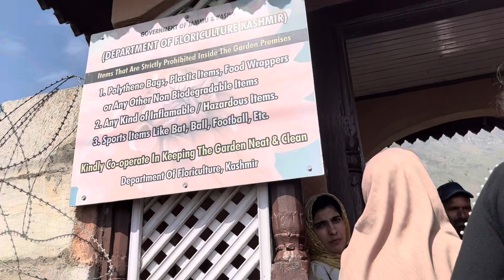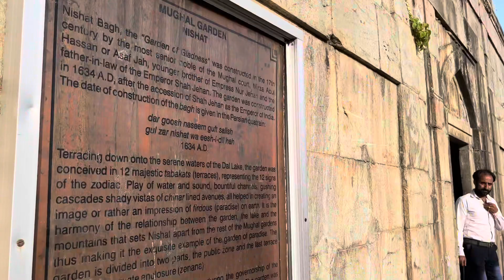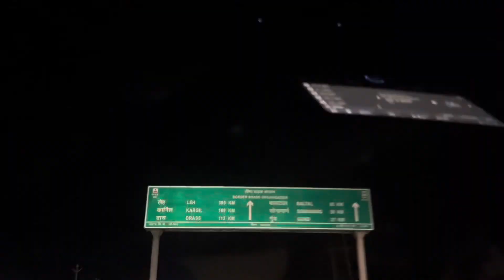By road Ladakh day2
Shalimar Bagh is a Mughal garden in Srinagar, Jammu and Kashmir, India, linked through a channel to the northeast of Dal Lake. It also known as Shalimar Gardens, Farah Baksh, and Faiz Baksh. The other famous shoreline garden in the vicinity is Nishat Bagh, 'The Garden of Delight'. The Bagh was built by Mughal Emperor Jahangir, for his wife Nur Jahan, in 1619. The Bagh is considered the high point of Mughal horticulture. It is now a public park and also referred to as the "Crown of Srinagar

Dal is a lake in Srinagar, the summer capital of Jammu and Kashmir. It is an urban lake, the second largest lake in Jammu and Kashmir, and the most visited place in Srinagar by tourists and locals. It is integral to tourism and recreation in the Kashmir valley and is variously known as the "Lake of Flowers",[1] "Jewel in the crown of Kashmir"[2] or "Srinagar's Jewel".[3] The lake is also an important source for commercial operations in fishing and water plant harvesting.

I'm on Instagram as tweety_the_traveller. Install the app to follow my photos and videos.

Or you can search me on Instagram As tweetytraveller